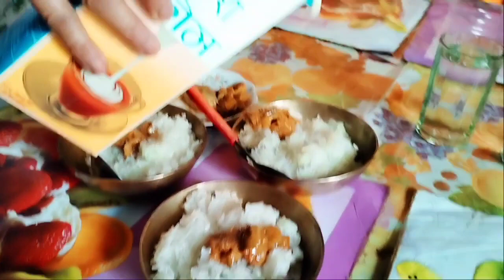Bhugali bihu ৰ Vlog দেৰিকৈ হ'লেও দিলোঁ দেই //electric cooker ত চেৱা দিয়া ভাত //